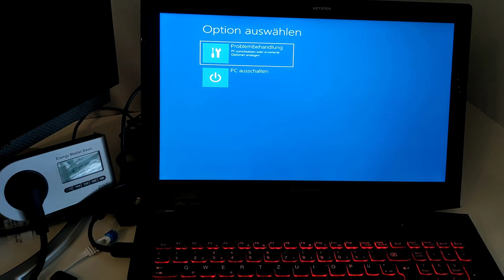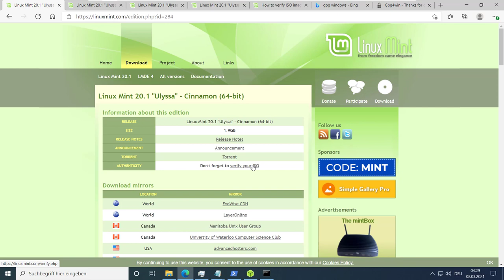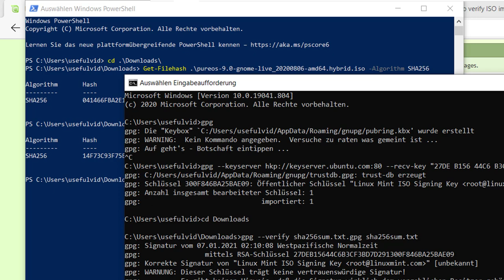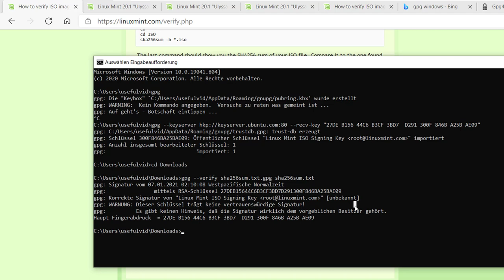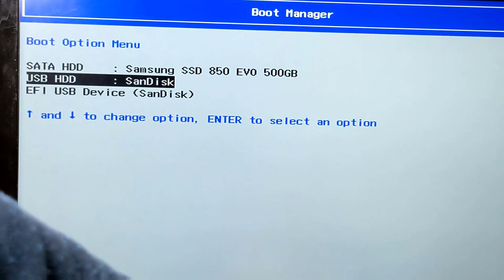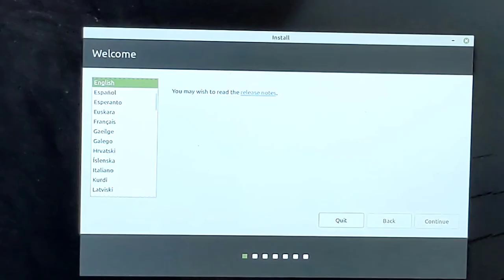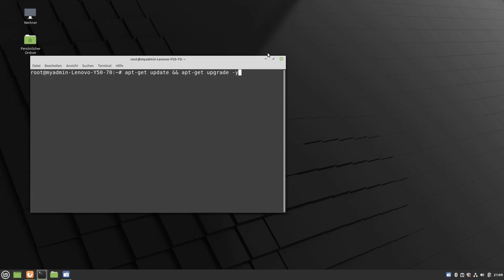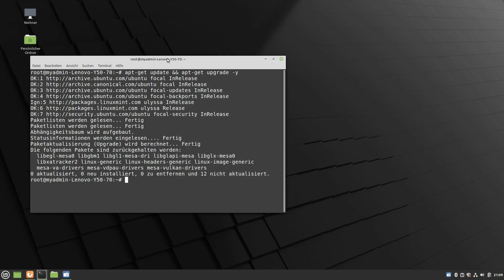Geschafft: 😏 Umstieg von Windows 10 auf Linux Mint Cinnamon mit Festplattenverschlüsselung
00:00 Intro
01:18 ISO Download & Verifizierung
05:24 Etcher flash USB Stick
06:10 USB Boot mit Linux Mint
07:10 Linux Mint installieren
07:32 Festplattenverschlüsselung aktivieren
09:04 Installation startet
09:28 Erster Start mit Mint
09:53 WLAN & Bluetooth Treiber
10:15 Videoserie!